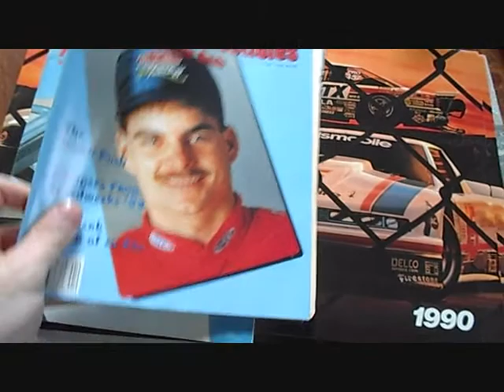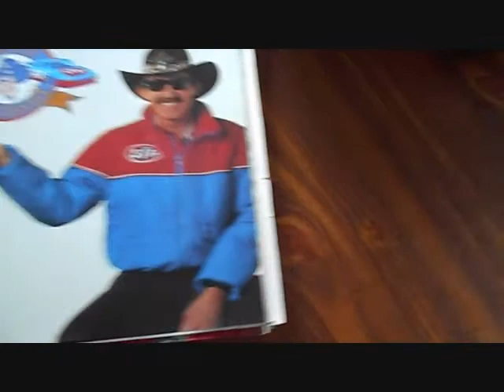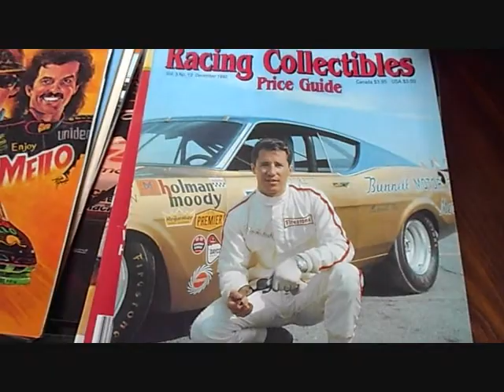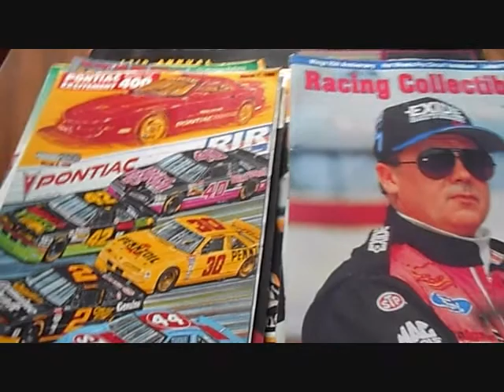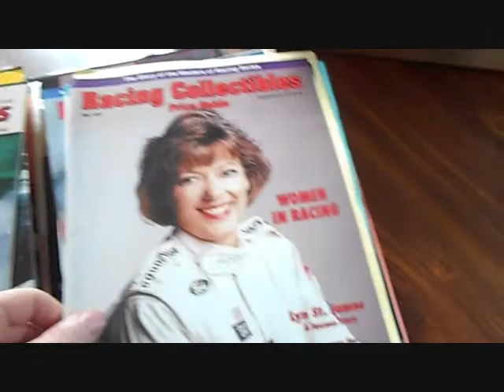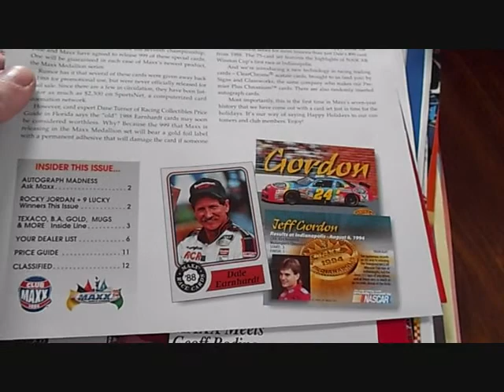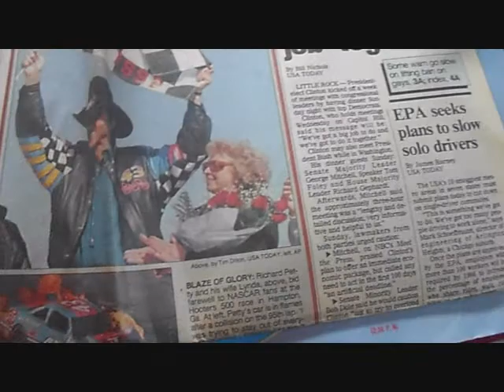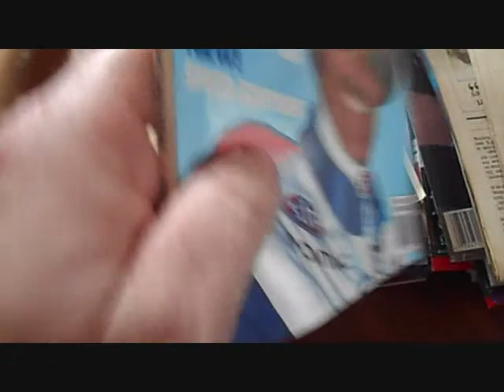Magazine and Programs part 2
Nascar Diecast price guide back issues, Maxx race cards newsletter issues, programs etc.